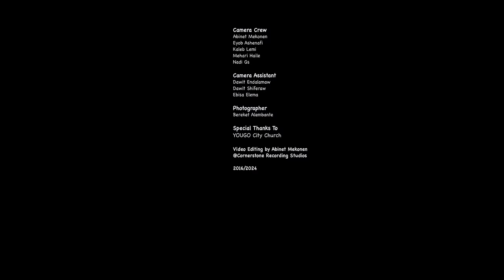Beza Mengesha @ Kingdom Sound Worship Night 2024 'Tarike Yejemerew' Original Song By Sofiya Shibabaw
Beza Mengesha @Kingdom Sound Worship Night 2024 ' Tarike Yejemerew ' Original Song By Sofiya Shibabaw & ' Tarike Yejemerew Bekeraniyo New ' Original Song By Tamirat Haile